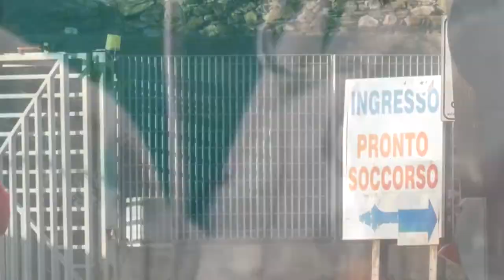Prestazioni sanitarie per la Asl Chieti Lanciano Vasto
Sarà possibile inviare entro il 22 luglio la domanda per la selezione di prestazioni sanitarie aggiuntive promossa dalla Asl di Chieti Lanciano Vasto Che con questa iniziativa cerca di far fronte alle assenze del personale sanitario causate dai contagi da COVID-19